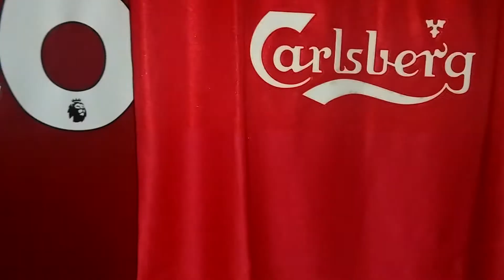ANDY ROBERTSON INJURED | LIVERPOOL FAN REACTION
Liverpool's injury concerns continue as Scotland captain, Andy Robertson could be out for four weeks injured with a hamstring problem, I give my fan reaction.